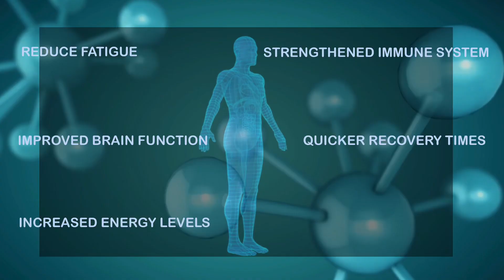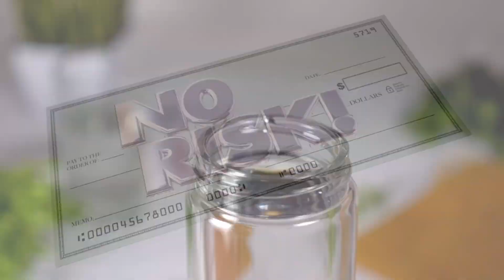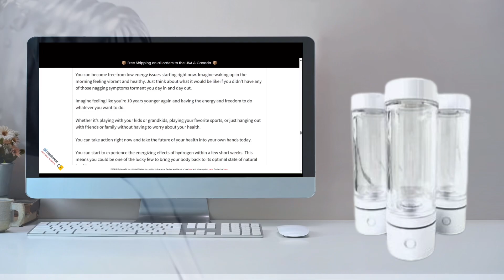Lumi+ Reviews: Is Lumi Plus Hydrogen Water Bottle Legit Or Waste Of Money?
What is Lumi+?
Imagine a world where chronic health issues aren't a life sentence. That's the vision behind the Lumi+ water bottle. By infusing water with hydrogen, Lumi+ offers a powerful tool to fight conditions like diabetes and heart disease. With its anti-inflammatory properties, this innovative bottle creates a beverage rich in hydrogen molecules, supporting your body's natural healing process.

Why Hydrogen?
Hydrogen, the smallest and most potent antioxidant, holds incredible healing potential. By harnessing the power of hydrogen, Lumi+ offers a natural solution to common health concerns.

How Does Lumi+ Work?
Using Lumi+ is as easy as filling up the bottle with water and pressing a button. In just five seconds, the SPE/PEM filter releases hydrogen into the water, ready for consumption. As you drink, the hydrogen molecules travel to key areas of your body, delivering maximum benefits.

Purchasing Lumi+
Ready to experience the benefits of Lumi+ for yourself? Head to the official website to take advantage of exclusive discounts for new customers. With three packages to choose from, there's a deal to suit every budget.

Whether you're looking to improve your health or simply stay hydrated, Lumi+ is here to support you on your wellness journey. Don't miss out on this opportunity to transform your health and vitality.

Timestamps:
00:00 - Introduction to Lumi+ Hydrogen Water Bottle
00:59 - Importance of Hydrogen for Health Benefits
01:35 - How Lumi+ Hydrogen Water Bottle Works
02:12 - Purchasing Options and Discounts for Lumi+ Hydrogen Water Bottle
02:21 - Frequently Asked Questions About Lumi+ Hydrogen Water Bottle